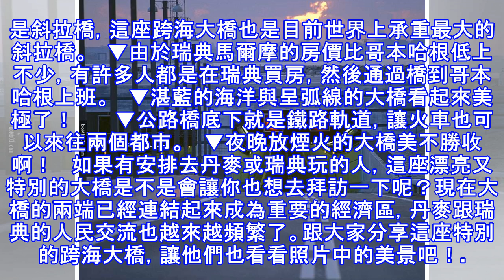連接丹麥與瑞典的跨海大橋卻中途消失，它的建造方式未免太酷了吧！